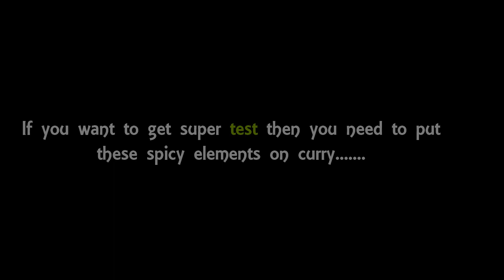►Most Important Curry Elements Garlic & Ginger Selling at Open City Roadside II Street Seller BD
►Most Important Curry Elements Garlic & Ginger Selling at Open City Roadside II Street Seller BD II Open Market Seller BD II Real Life Activities in Present BD